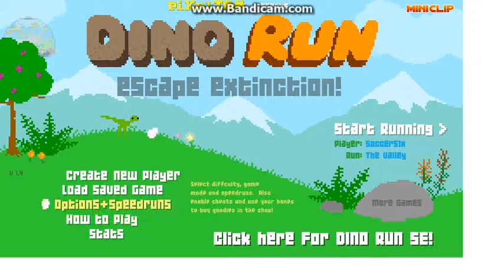Dino Run Redo (on medium not insane of course!)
Today we go through most of the levels there's only one that we couldn't record but I recorded I might upload that video after this one!
The doom wall is what changes between medium and insane I can still keep in front of the doom wall in medium.
Song is Titanium by Nightcore.
There were a few technical difficulties sorry about that :/.
Anyway play this game on miniclip the fountain of a lot of games.